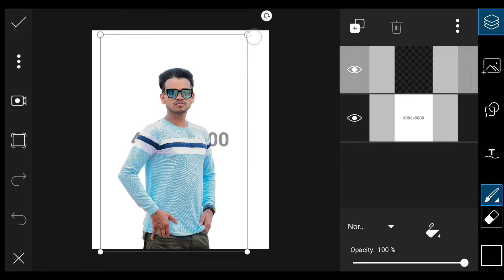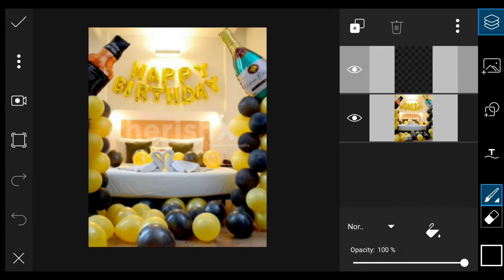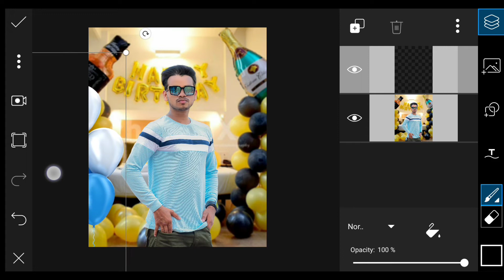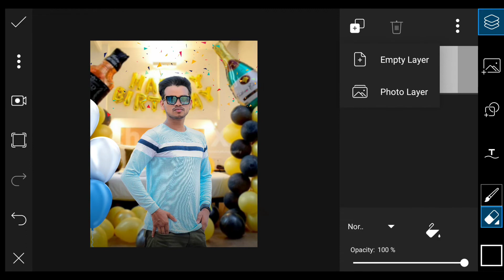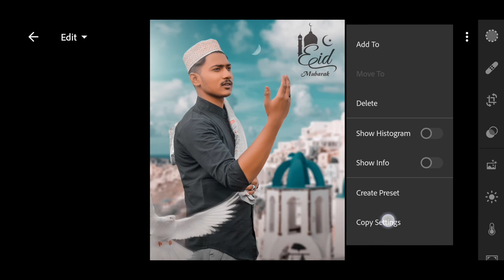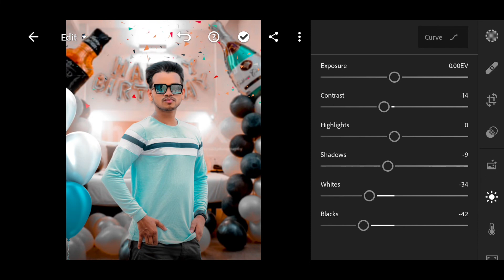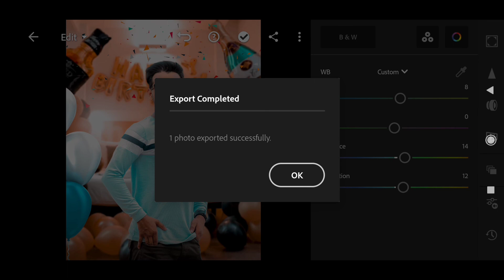How To Edit Birthday Boy Photo - Happy Birthday Photo Editing Picsart - Birthday Editing For Boys